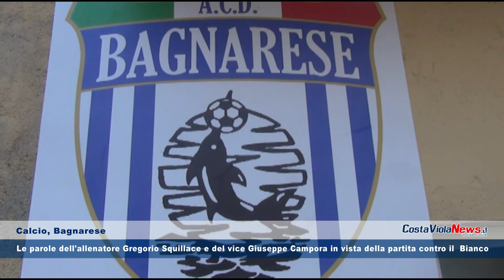Calcio, le parole di Gregorio Squillace e Giuseppe Campora in vista della partita contro il Bianco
Calcio, Bagnarese: le parole dell'allenatore Gregorio Squillace e del vice e Match Analist Giuseppe Campora in vista della partita contro il  Bianco